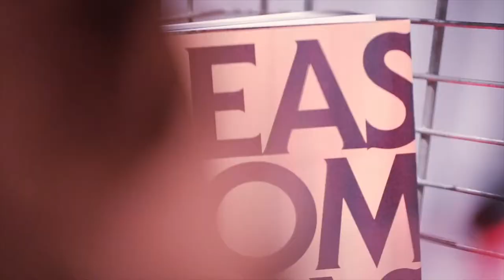AWAKE FW18 Open Days | Nightingale | Recap Video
For every season of our Open Days, Nightingale aims to communicate a message that makes people think. The FW18 season is no different. After an accumulation of information gathered from trend lectures, case studies and our personal experience in retail, we came to the realization that brick-and-mortar retail hasn’t adapted to the daily life of the average person.

With the idea that physical stores will have to adapt in order to compete with online retailers, the creative team at Nightingale looked at these 24/7 convenience stores for inspiration. To start, Nightingale worked together with Studio Biesmans to create a temporary nightshop inside their creative space, surrounded by an emulated outside area that included a parking lot and outside gym area. All housed within the 650m2 workspace, every portfolio brand was visually merchandised in a manner that fitted the concept.

To challenge the status quo, we went even further and shifted the opening hours of the FW18 Open Days and opened our doors at 4PM, only to close them at midnight. This made it possible for everyone to visit the AWAKE Days, and put us outside of the opening hours of competing agencies. At the end of the two-day run, Nightingale celebrated the closure of the FW18 Nightshop with the AWAKE at Night afterparty.